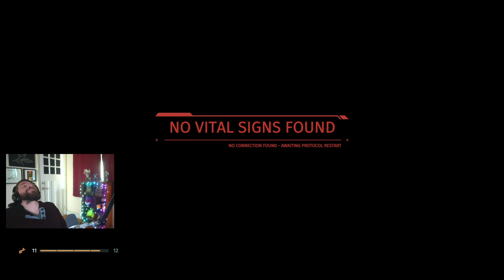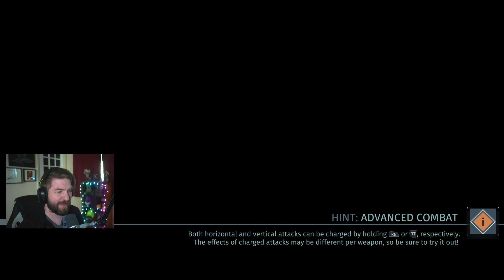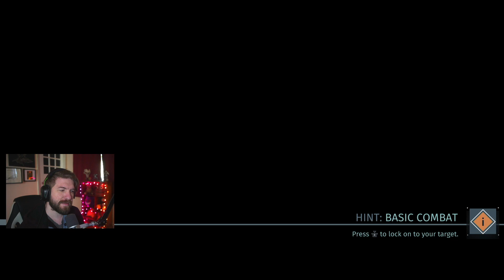Waste Decontamination - The Surge [4]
In an effort to try every good Souls Like game out there here's my playthrough of The Surge! I hope you enjoy, this game has been very fun and a solid entry into the genre that does some things I didn't expect!